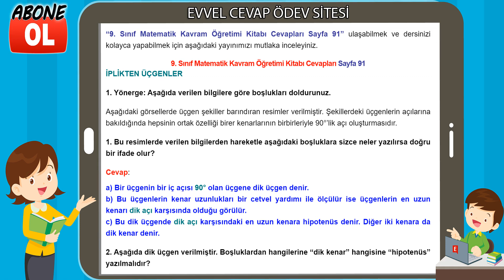9. Sınıf Matematik Kavram Öğretimi Kitabı Cevapları Sayfa 91